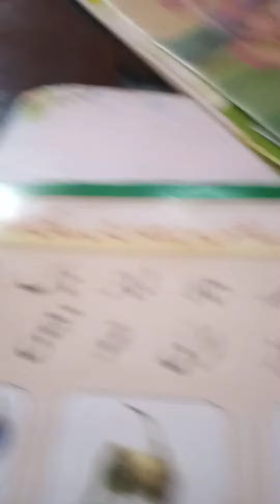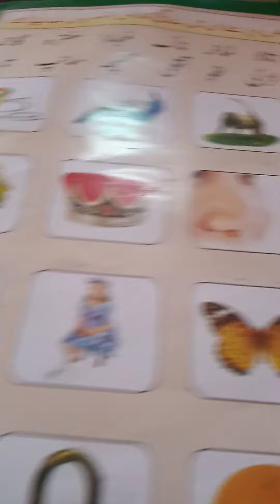Class2nd. To. Write the pictures. Names. H. E. Picture of. Baloon.